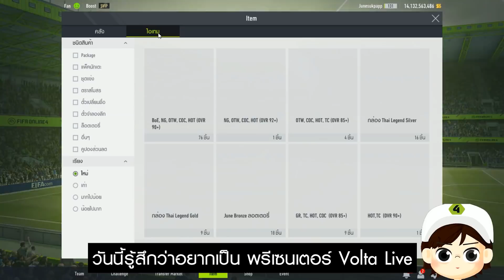วันนี้แอดเมย์จะปั่นคนด้วยการเปลี่ยนชื่อ ตอน : แอดเมย์ 100 ชื่อ - แอดเมย์ตามป่วน #3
จะแกล้งใครแต่ละที
ต้องเปลี่ยนชื่อด้วยนะ
ไม่งั้นเดี๋ยวเขาจำได้ เอ๊ะ...หรือจำได้กันนะ

🏟ดาวน์โหลดเกมฟรี!
⚽ fo4.garena.in.th/download
📱ดาวน์โหลดมือถือฟรี!
🔖ช่องทางการเติมเงิน🏷 termgame.com
🚧ติดต่อแจ้งปัญหาเกี่ยวกับตัวเกม🚧
support.garena.in.th/new/games/report/21/fifa-online-4
EASportsFIFAOnline4Thailand | FO4Thailand"